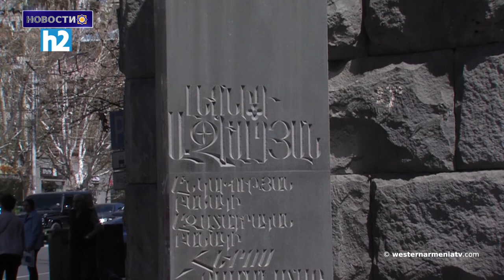Памятник Леониду Азгалдяну в Ереване подвергся вандализму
1.Дань памяти жертв Геноцида армян пройдет в Мандела-ла-Неаполь.
2.Памятник Леониду Азгалдяну в Ереване подвергся вандализму.
3.Заявление Национального Собрания Республики Арцах.
4.Армянская школа в Константинополе подверглась вандализму.
5.Соединенные Штаты готовы помочь установить мир между Арменией и Азербайджаном: Государственный департамент США.
6.В Малатии, Западной Армении, замерзли абрикосы.
7.Страницы армянской истории.